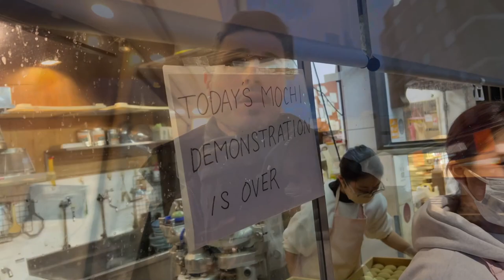NARA: The magic small city of deer and temples in Japan's mountains 🇯🇵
In this video, I take you to Nara, a magical place in Japan where you can admire incredible temples, encounter bowing deer, and indulge in Japan's most famous mochi.